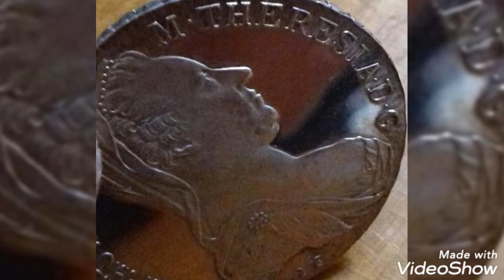Rare coin value and price rare.